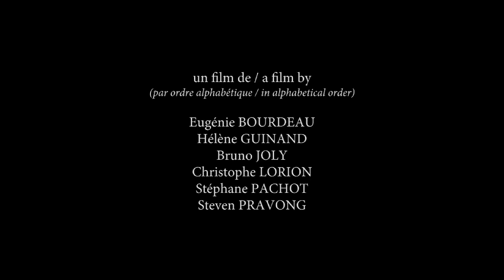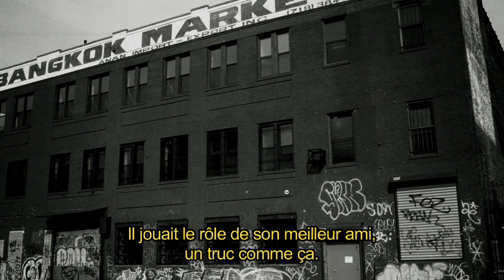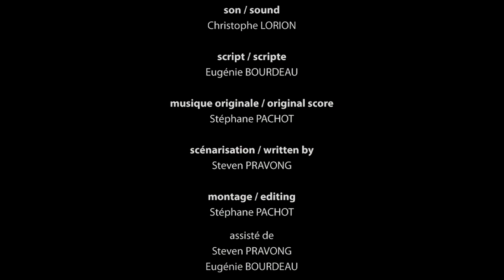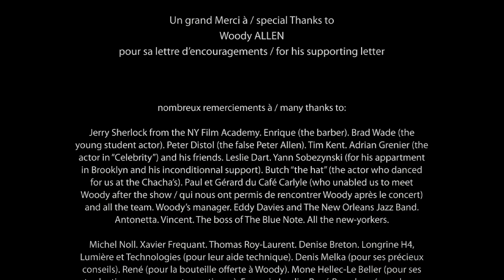Looking for Woody - short film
Version HD remastérisée du court métrage "Looking for Woody".
Ce film a été tourné en 1997 à New York par un collectif de réalisateur. Les images ont été réalisées en 35mm uniquement à partir d'appareils photo reflex.

SYNOPSIS
Sept Français, cinéastes et cinéphiles, se lancent à la conquête d'une ville pour eux inconnue, New York, et à la recherche d'un artiste admiré de tous, Woody Allen. À l'issue d'une semaine d'enquête et de rencontres, leur initiative farfelue se verra récompensée : "il" sera au rendez-vous...

Une chasse à l'homme affectueuse
"Nous voilà partis à la recherche de Woody, de l'autre monde, de nous-mêmes. Une chasse à l'homme affectueuse se met en place et nous sommes les acteurs du récit. Nous découvrons la cité mythique qui hante ses films en y promenant un regard neuf, recueillons des témoignages au hasard des rencontres, spontanées ou provoquées. Certains nous guident, nous content leurs anecdotes personnelles, d'autres nous mènent sur des fausses pistes. Un personnage, peu à peu, s'extrait de l'ombre sans jamais se révéler pleinement sous les lumières de Manhattan..." (Les auteurs)

Court métrage de Stéphane Pachot, Eugénie Bourdeau, Hélène Guinand, Bruno Joly, Christophe Lorion, Brice Notin et Steven Pravong.
(France, 1999-15mn)
Eugénie Bourdeau - scripte
Hélène Guinand - interviews
Bruno Joly - photographe
Christophe Lorion - preneur de son
Brice Notin - photographe
Stéphane Pachot - photographe et monteur
Steven Pravong - scénarisation
musique originale: Stéphane Pachot
Production :
Unis Vers Sept Arrivé, Studio Latin

Film multidiffusé sur ARTE (court circuit), TELEQUEBEC, YLE TV1, Radiotelevisao Portuguesa.